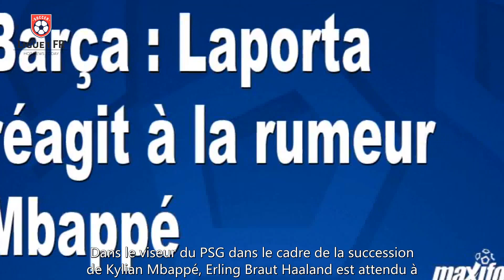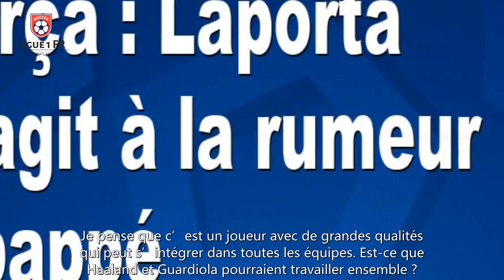Cet énorme témoignage sur le dossier Haaland ! | LIGUE 1 FR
LIGUE 1 FR: 26/03/2022: Mercato - PSG : Cet énorme témoignage sur le dossier Haaland !

La chaîne Youtube officielle "LIGUE 1 FR" est spécialisée dans la synthèse de vidéos de football français, la mise à jour de l'actualité du football français, l'actualité de l'équipe de France d'aujourd'hui, le football en direct d'aujourd'hui. Actualités sportives françaises, événements spéciaux football nationaux. Tout pour l'amour du foot !
✪C'est la chaîne communautaire des amoureux du football français
✪An official Youtube Channel from "Ligue1fr". We'd love to have you here.